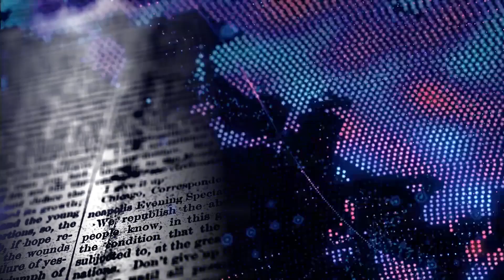Paschimaanchal TV || Khabar Dinbhar 18 07 2019